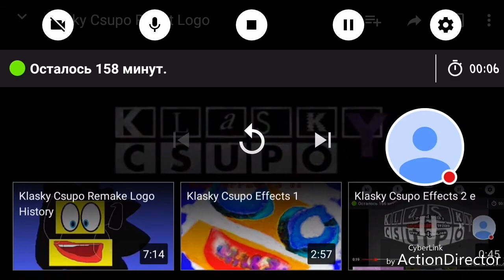9 января 2018 г.